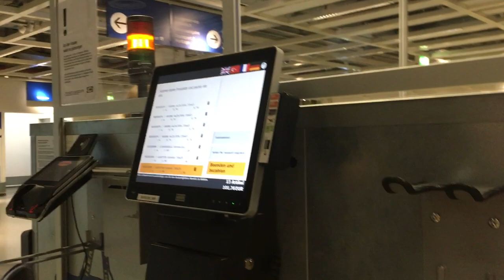Es geht mir besser - Ikea Shopping - Bernds Special Food Haul 😂 💓 die Michaela Vlog